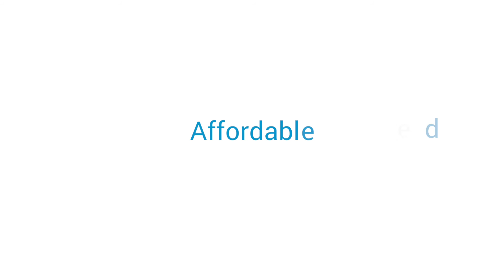Bown Family - Auric Solar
Hear about the Bown's experience with Auric Solar.